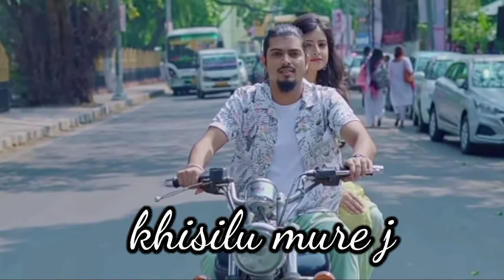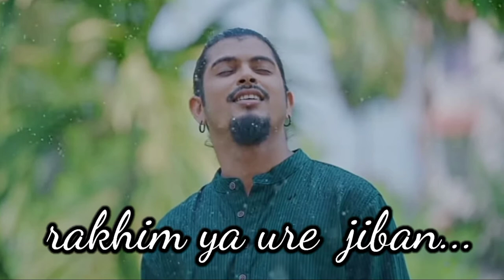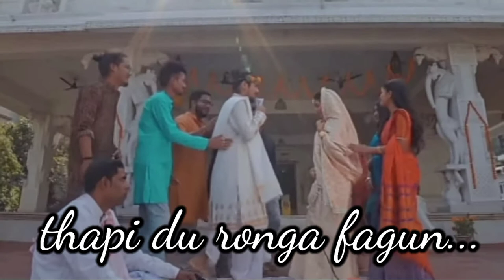Modhulogon | lyrics video | Pranab priyankush Baruah | Deeplina Deka | Pallab Talukder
Modhulogon lyrics video
Pranab priyankush Baruah | Deeplina Deka | Pallab Talukder

thankyou so much for all team
makeing this lovely song
God bless you all of you
keep support
keep watching
Jeevan Explorer Tv
thankyou 🙏🕉️